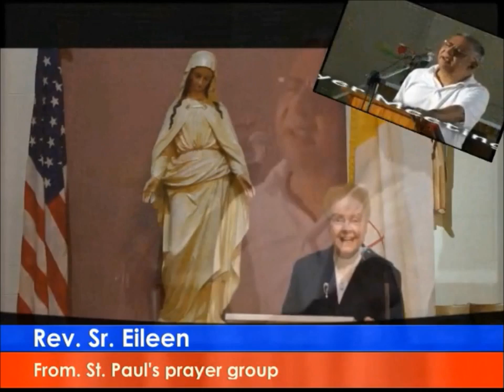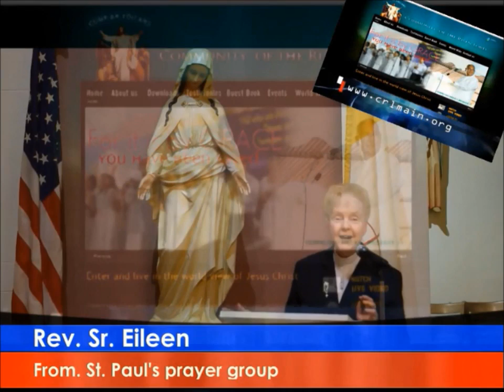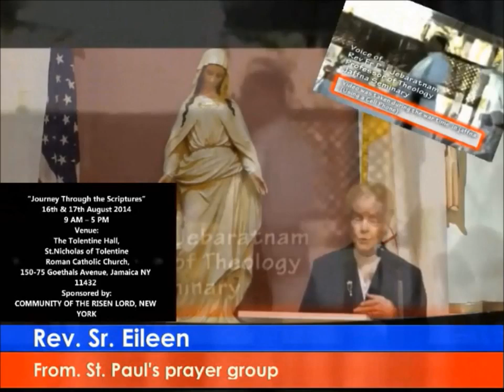Journey Through the Scriptures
16th & 17th August 2014
9 AM -- 5 PM
Venue:
The Tolentine Hall,
St.Nicholas of Tolentine Roman Catholic Church,
COMMUNITY OF THE RISEN LORD, NEW YORK